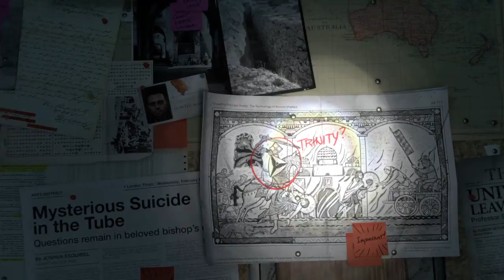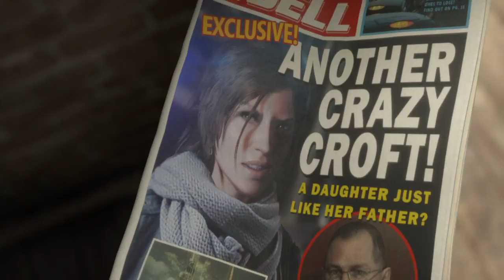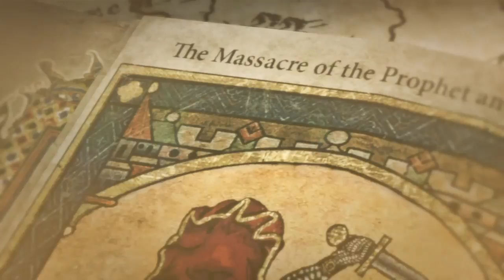Rise of the Tomb Raider Part 1